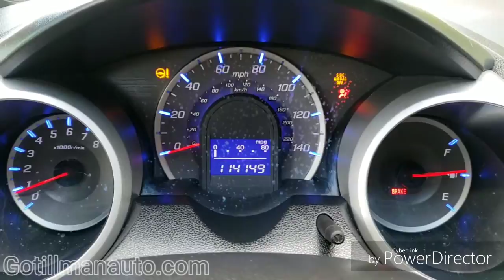2013 Honda Fit P7086